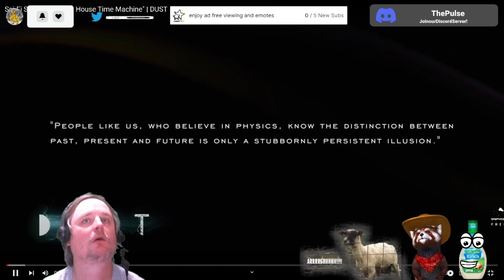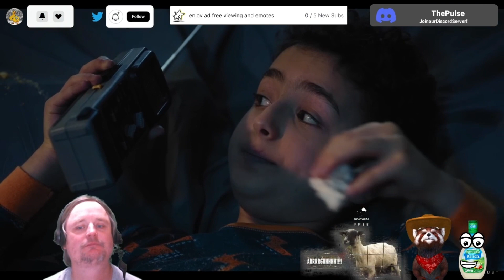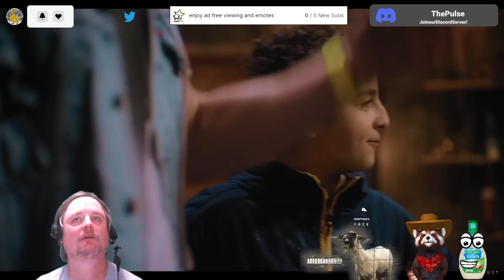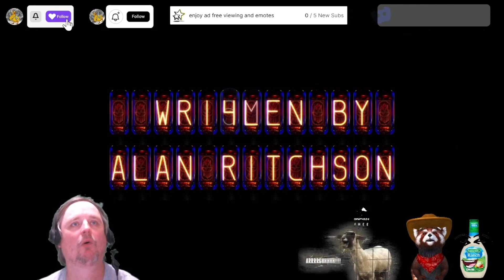my reaction to Sci Fi Short Film Tree House Time Machine DUST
discord Want a chill no pressure discord, just friends and memes. Myself, @AfieeBlackheart, and @mewarriorwoman would love to have you be part of the thepulse

using  promotion code  DuckLoveFlex10

I post all kind of content here is some links to find me

You can find memes I post on Twitter

here are some tools to help you  grow on twitch

I been streaming on @Twitch my tag there @Ironmanduck  looking to grow what are some things you like to watch in @Twitch
I upload all my content to @youtube tag @deadbydawngamer  and @rumblevideo @Ironmanduck stop by let interact and get to know each other and have  fun